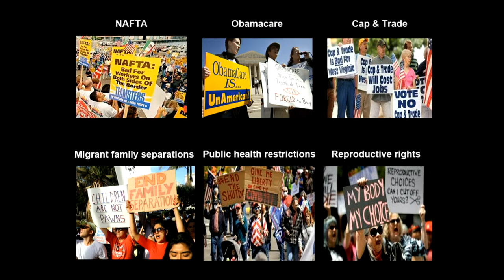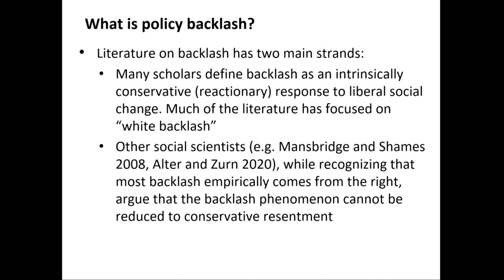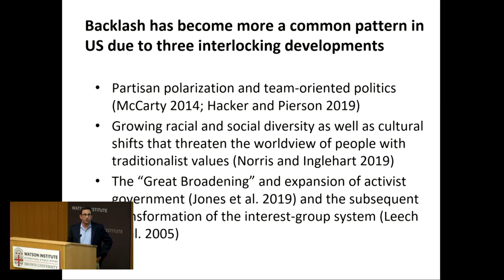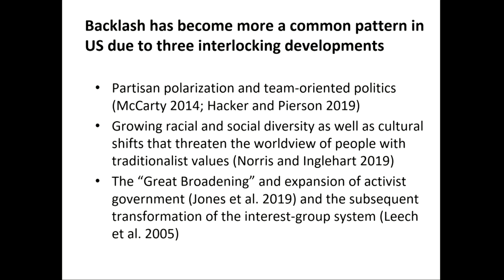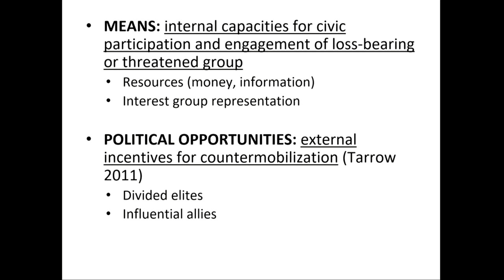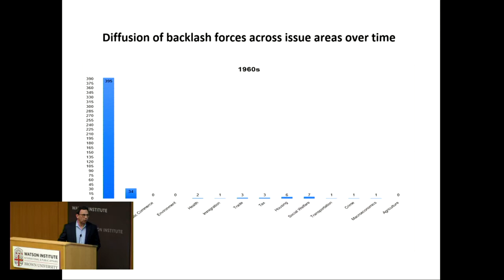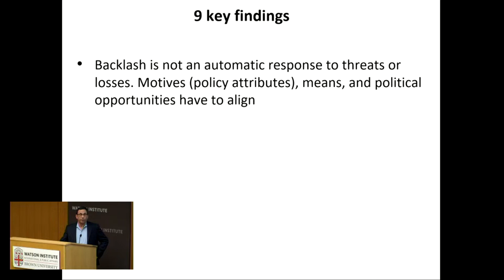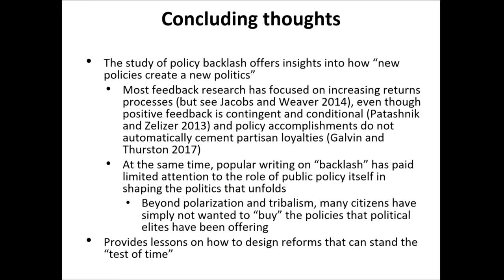Eric Patashnik — Countermobilization: Policy Feedback and Backlash in a Polarized Age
Join the Watson Institute for a panel discussion about Professor Eric Patashnik’s new book, Countermobilization: Policy Feedback and Backlash in a Polarized Age.

Author Eric Patashnik will be joined by panelists Andrea Campbell, Arthur and Ruth Sloan Professor of Political Science, MIT; David Mayhew, Sterling Professor Emeritus of Political Science, Yale University; and Jim Morone, John Hazen White Professor of Political Science and Public Policy, Brown University. Moderated by Wendy Schiller, Director of the Taubman Center for American Politics and Policy, and Alison S. Ressler Professor of Political Science.

An essential look at how and why backlash movements are inherent to US policymaking.

The most successful policies not only solve problems. They also build supportive coalitions. Yet, sometimes, policies trigger backlash and mobilize opposition. Although backlash is not a new phenomenon, today’s political landscape is distinguished by the frequency and pervasiveness of backlash in nearly every area of US policymaking, from abortion rights to the Affordable Care Act.

Eric M. Patashnik develops a policy-centered theory of backlash that illuminates how policies stimulate backlashes by imposing losses, overreaching, or challenging existing arrangements to which people are strongly attached. Drawing on case studies of issues from immigration and trade to healthcare and gun control, Countermobilization shows that backlash politics is fueled by polarization, cultural shifts, and negative feedback from the activist government itself. It also offers crucial insights to help identify and navigate backlash risks.